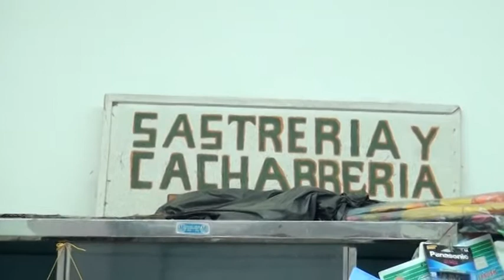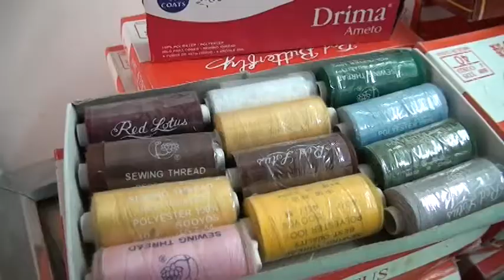Don Ramón, un hombre que ha tejido su vida puntada a puntada